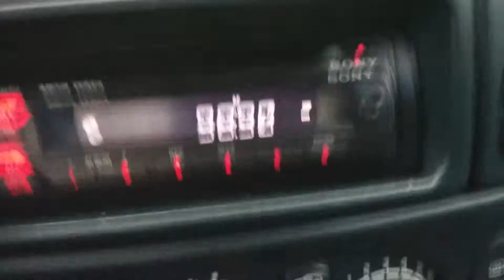Арабско радио на 98.9 Mhz